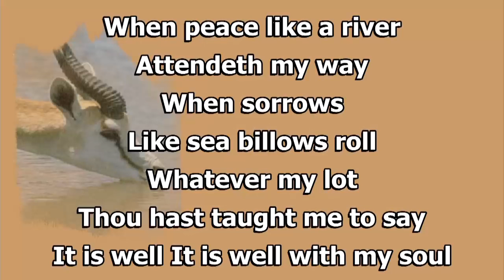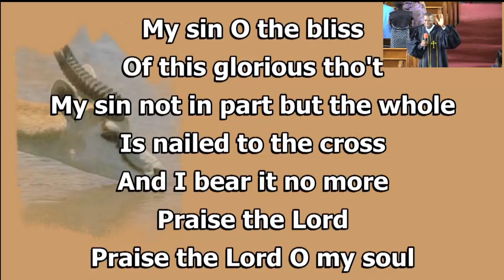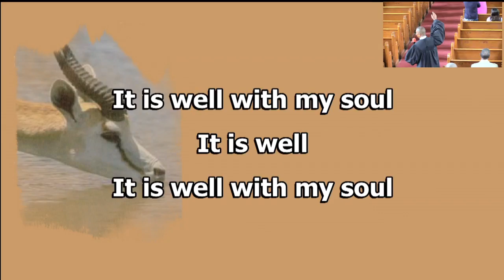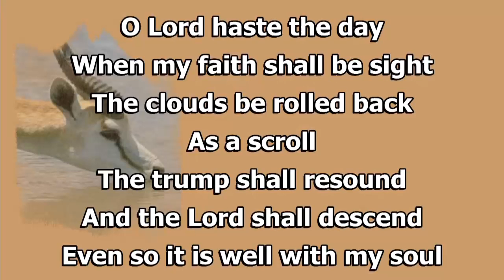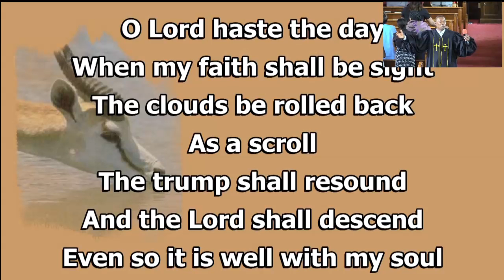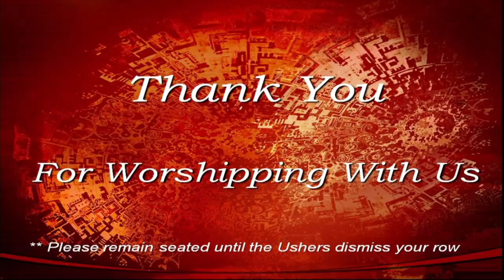capture 16 July 2016 12 54 21 PM 00002